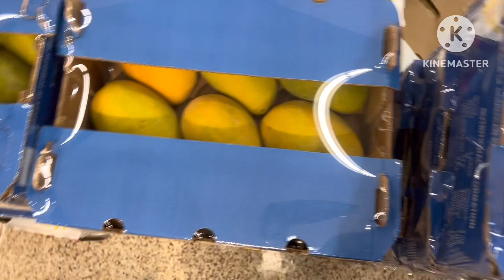అమ్మబాబోయ్ ఇంత ఖర్చు అయ్యిందా ?!!😱... USA Lo Korean Store|| H Mart In Fairfax//USA Groceries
Hii Namasthe Welcome Back to my Youtube Channel@SaiPriyaRecipes Hii Andi andaru bagunnara  ninna video ki Continuation ga ee video ni upload chesanu USA lo anni vegetables dorukuthunnai konataniki kakapothe mana india kanna double cost vunnai aina kuda ikkada money tho compare chesukunte ikkada vallaki avi reasonble price anukutunnanu Ikkada H Mart lo vegetables ,fish ,prawns anni chala fresh gane vunnai kakapothe prices konchem high gane vunnai correct ga cheppalante india kanna double annamata .so meeru ee video ni chusi enjiy chestharani anukuntunnanu chudatame kadandoy mee friends and family members ki kuda share cheyyandi meeremanna nannu adagalanukunte kanuka naku thappakunda comment cheyyandi maroka video tho malli kaluddam anthavaraku selav  Thank You For Watching